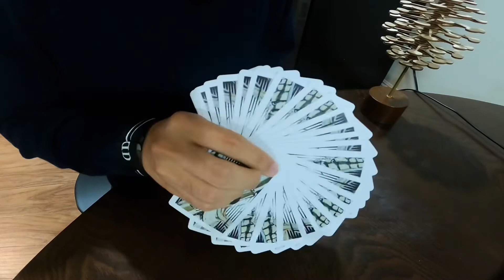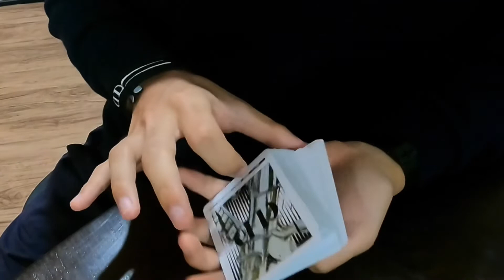Dealersgrip X D&D Solidified Beam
Theatrical Cloud/Solidified Beam are two decks spawned from the Dealersgrip and D&D collaboration that released in early November 2021. They reflect the old smoke and mirrors playing cards in a new Dealersgrip style.
What deck should I shuffle next?